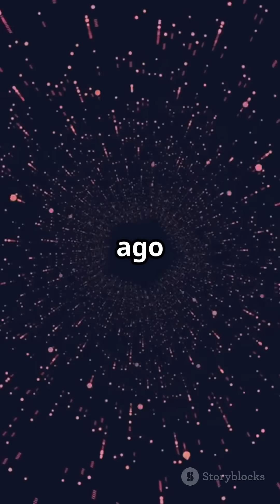Journey Through Space Black Holes, Worm